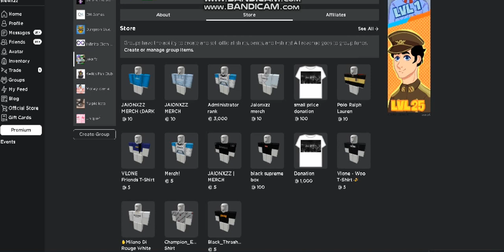Stewxzz & Jaionxzz (GROUP AND GAME ADVERTISEMENT)